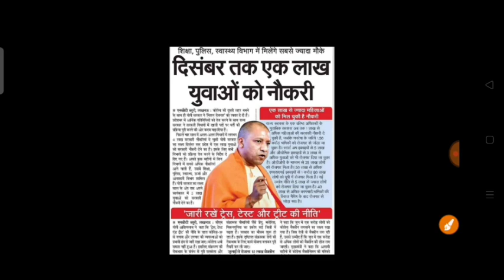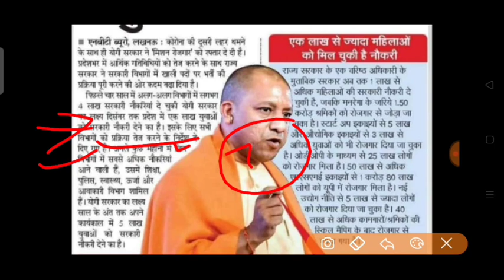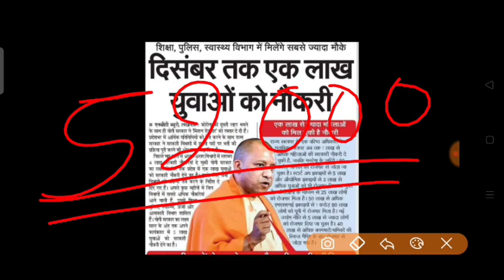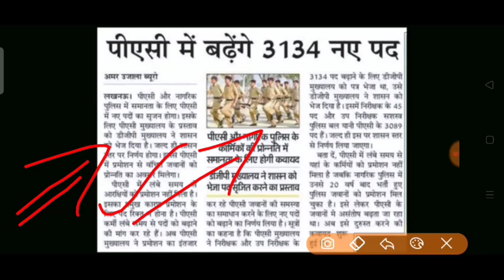UPP💥Breaking Breaking Good News 🎉 UPP 52000 नई भर्ती पुलिस विभाग में || PAC 3133 नए पद बढ़ाए गए 🥳🥳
Big update 👍🏻🎉